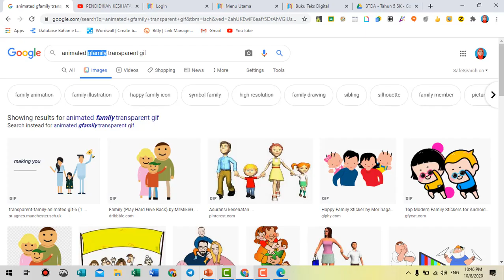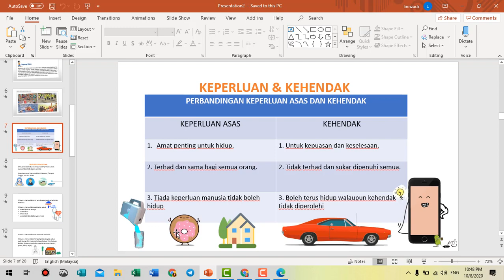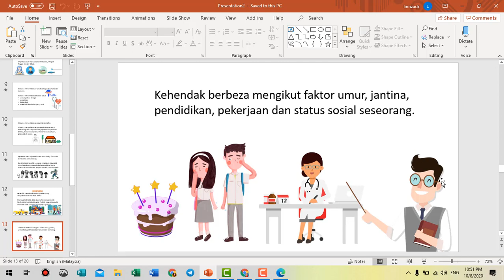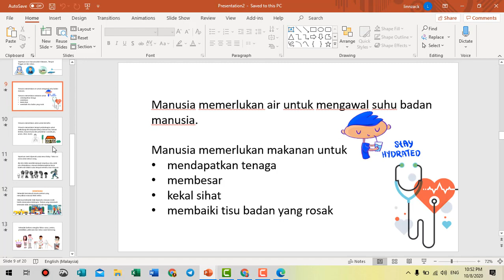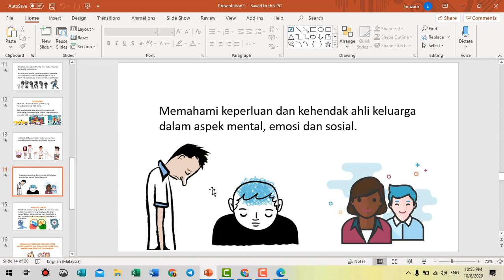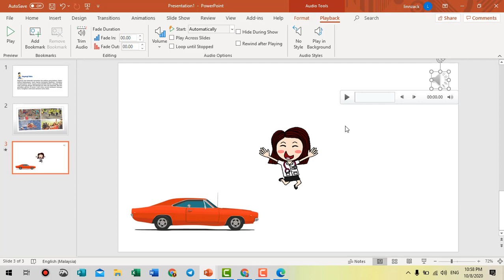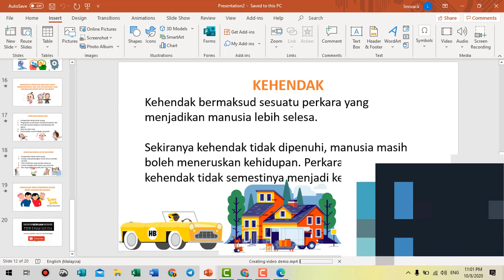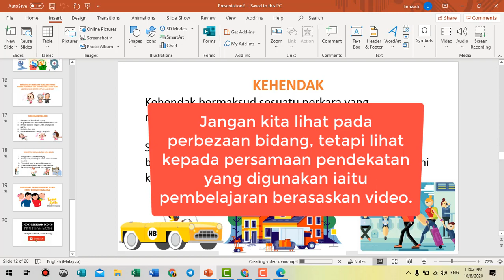CARA MUDAH HASILKAN VIDEO PDPC MUDAH (BAHAGIAN 2)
sambungan video perkongsian penghasilkan video PDPC 100% PPT jer
Harap bermanfaat.